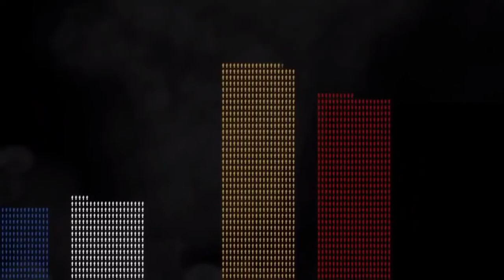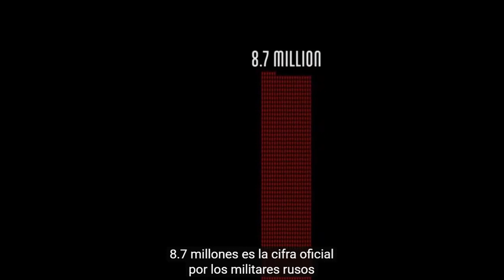Corte: Los caídos de la II Guerra Mundial (Neil Halloran, 2015) [fragmento]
Fragmento del documental "The Fallen of World War II" (Neil Halloran, 2015) sobre el esfuerzo soviético en la II Guerra Mundial.